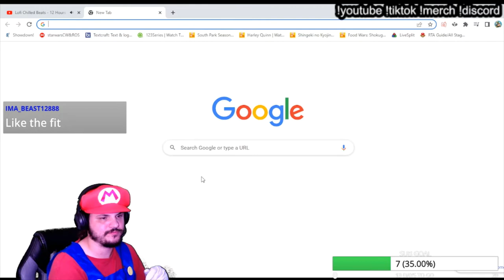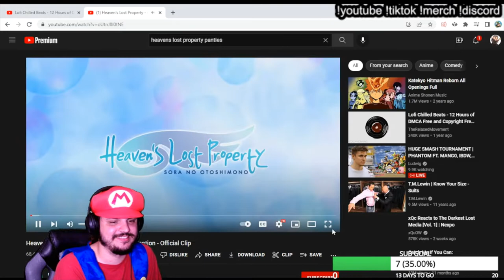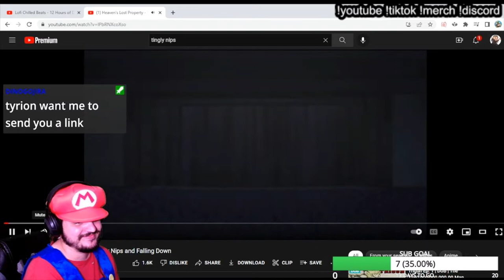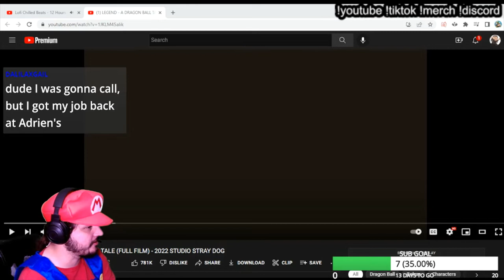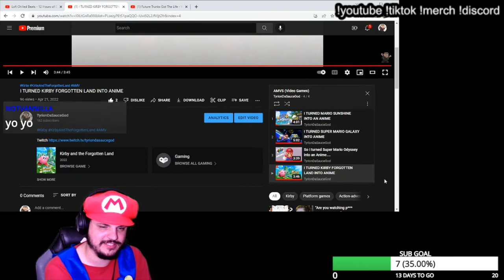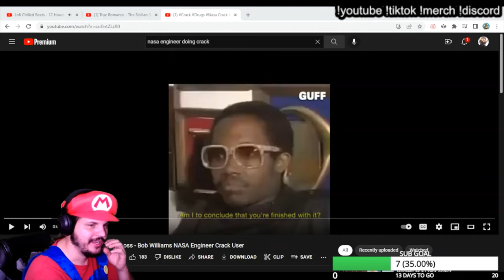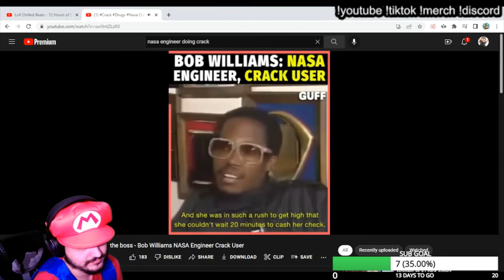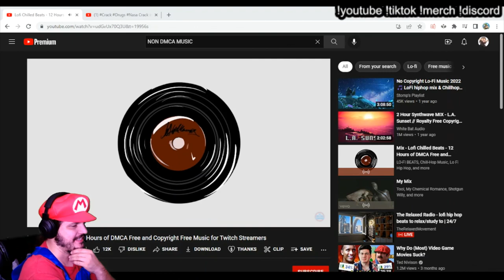THE SAUCY LOUNGE PODCAST #3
In this Podcast I reveal WAY too much about my sex life and we talk about drug use. We also discuss Italian Heritage, weird animes, paranormal stuff, and is crack ok???